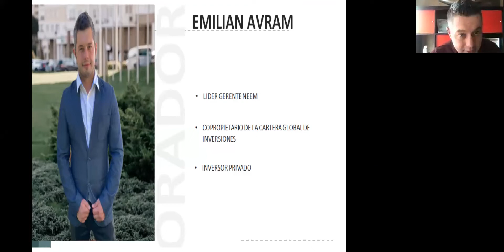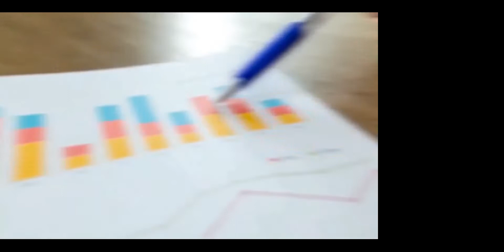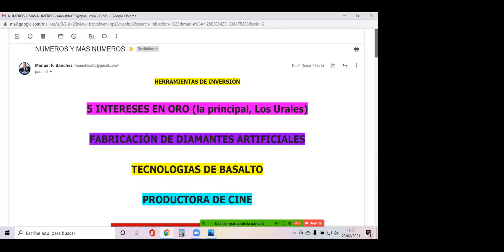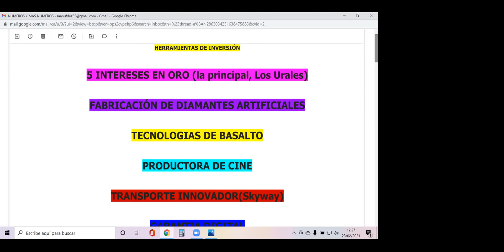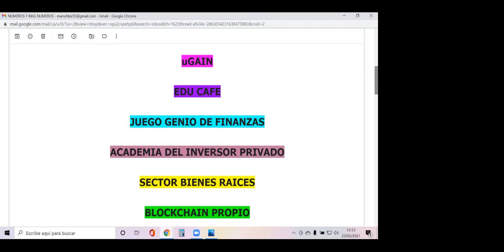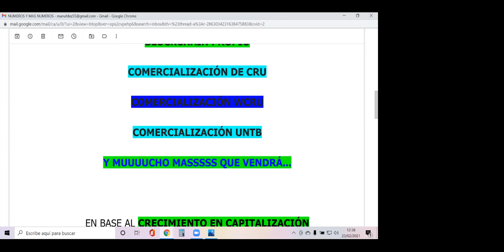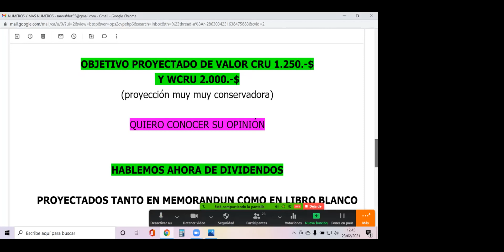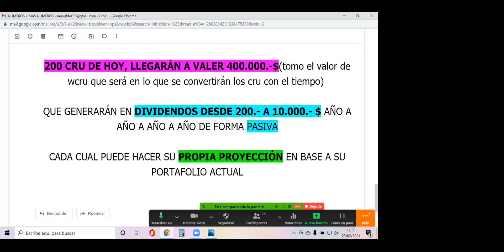♦️RECOPILACION DE HERRAMIENTAS Y PROYECCIONES♦️